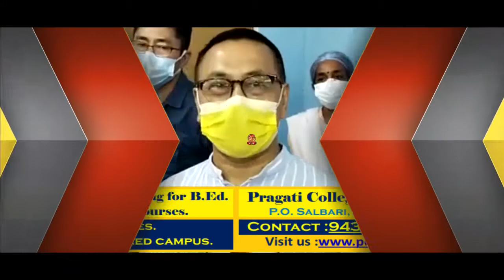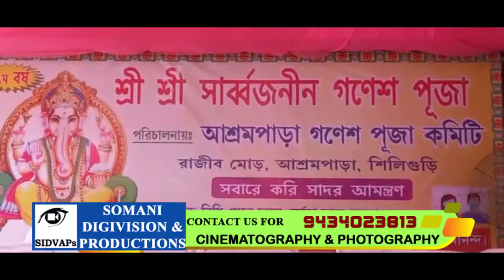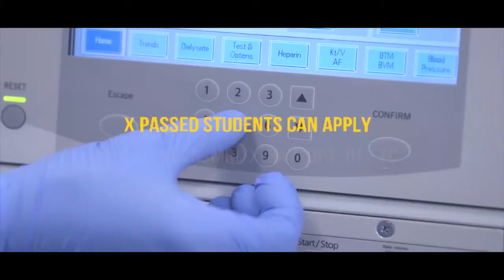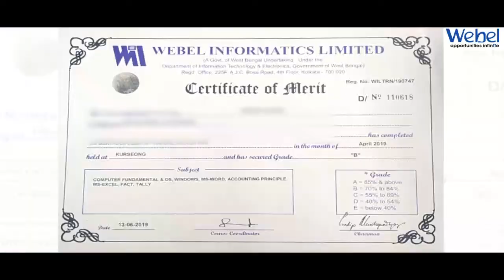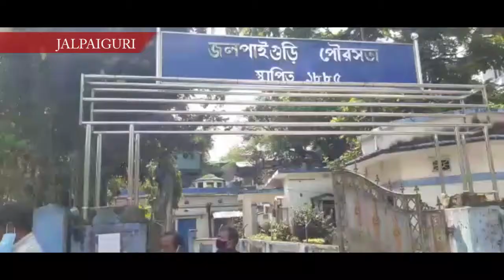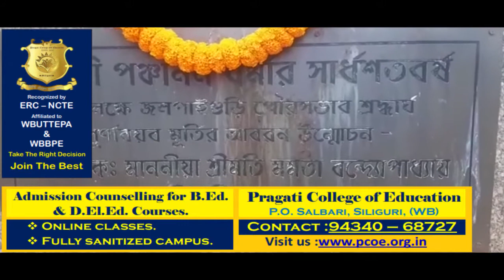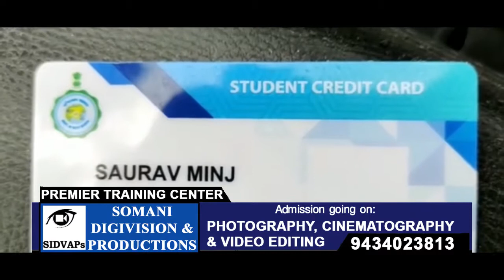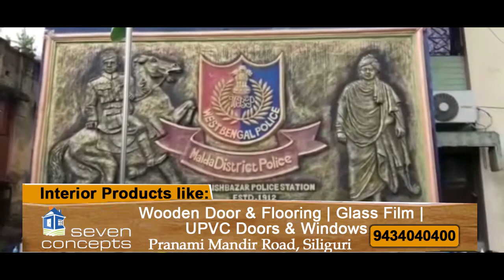Hindi News | Evening | 9th September 2021| North Bengal & Sikkim News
Hindi News | Evening | 9th September 2021

पहाड़ पर नई राजनीतिक पार्टी का आगाज , अब देखना बाकी है कि पहाड़ की राजनीति में इस नई पार्टी कितना असर । जज

कृषि क्षेत्र को  उन्नत और बांग्लादेश में उत्पादकों की निर्यात के विषय को लेकर सिक्किम के कृषि अधिकारियों ने ,आज फुलबारी लैंड पोर्ट का किया दौरा ।